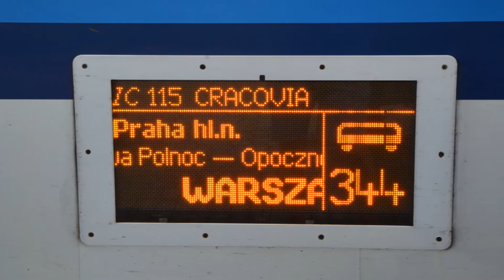🇨🇿 Wagon 2 klasy České dráhy Bee.238 / Vůz 2. třídy / 2nd class ČD wagon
Wagon 2 klasy nr CZ-CD 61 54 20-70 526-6 Bee.238 (prod. RABA Györ) relacji Praha hl. n. – Warszawa Wsch. (przyłączony z pociągu EuroCity 115 „Cracovia” relacji Praha hl. n. – Kraków Gł.) w pociągu EuroCity/InterCity 130 „Batory/Báthory” relacji Bohumin – Warszawa Wschodnia na stacji Bohumin 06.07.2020